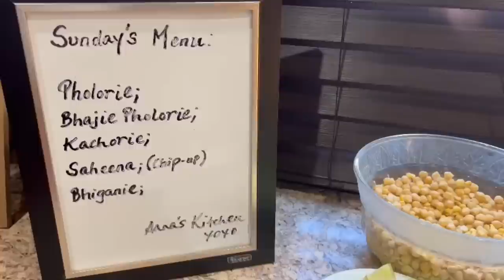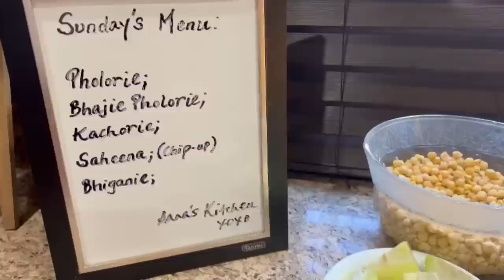BHAGEE PHOLOURIE/PHOLOURIE/KACHORIE/SAHEENA/BAIGANEE WITH SAUCES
My family and I would like to wish my mom a very happy and blessed birthday. May Allah always shower his choices blessings upon you today and always, wishing you all the best in health, happiness and long life. Also, I would like to thank my sister Anna, Ricky, and their family for showing us how to make these amazing Trinidadian treats (Pholourie, Kachorie, Saheena, Baiganee). We truly appreciate your amazing recipes Anna! From our kitchen to yours, Sending lots of love! Thank you so much.

Facebook: Being Rocky and Family